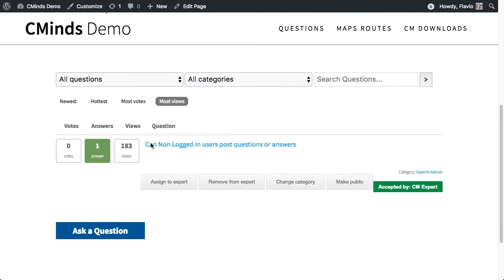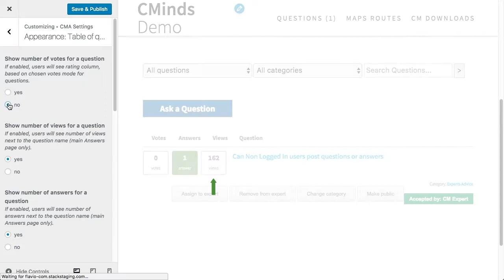Using Theme Customizer with Q&A Forum Plugin | WordPress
CreativeMinds

A quick tutorial and overview on how you can use the WordPress Theme Customizer to modify the CreativeMinds Questions and Answers Plugin settings and appearance and view the changes in real time.

The WordPress forum plugin lets the admin filter content, customize the display of the forum in many ways, and create multiple forums on the same site using specific categories. For more information please visit the product